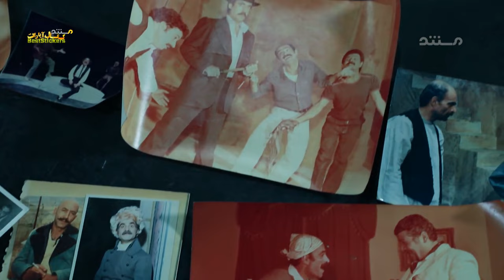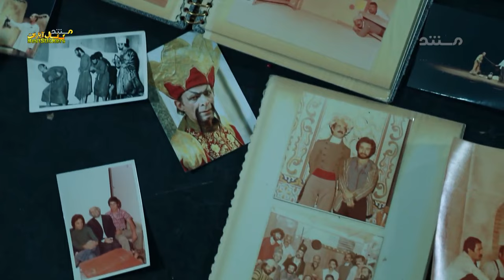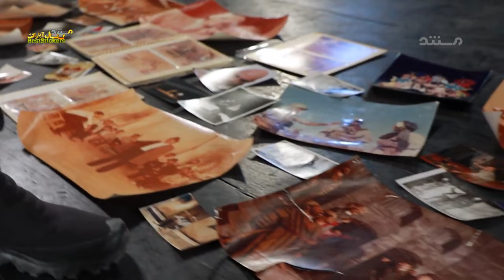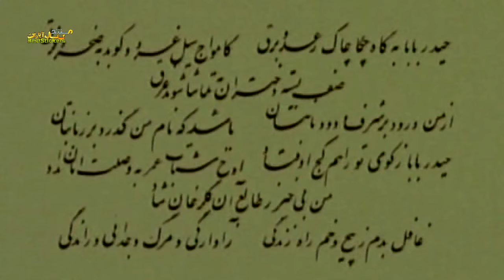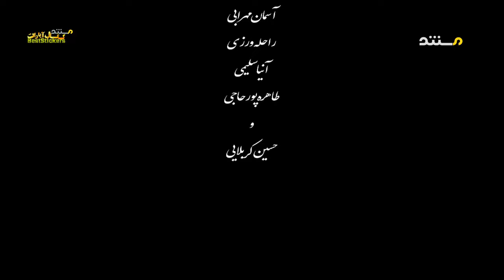Siroos Ghorjestani documentary ROKH مستند رخ ، سیروس گرجستانی